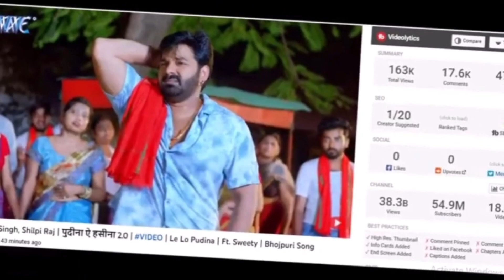Pawan Singh Pudina 2 Song 🔥 Firangiyo ka Reaction / पवन सिंह के गाने पर खूब नाचे फिरंगी !!